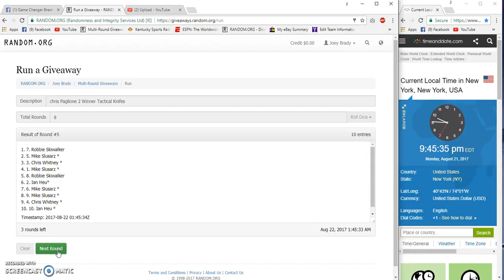Chris Paglione 2 Tactical knifes